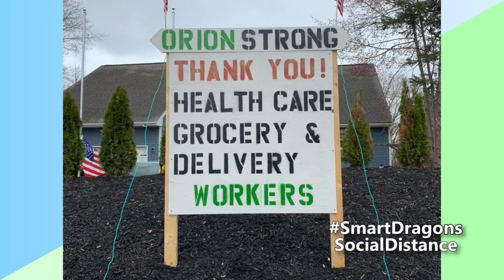NOCC: Smart Dragons Social Distance PSA 3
Smart Dragons Social Distance!

For food and other essential resources, help is available at oriontownship.org

For a list of local resources for mental health, substance use prevention, and recovery support, visit noccmi.org

Additional mental health resources and recovery support are available through the Michigan Department of Health and Human Services mental health hotline. Call 888-PEER-753